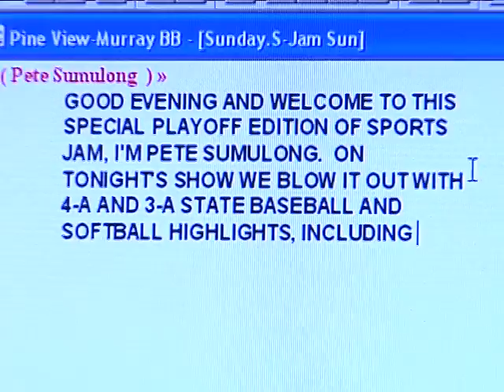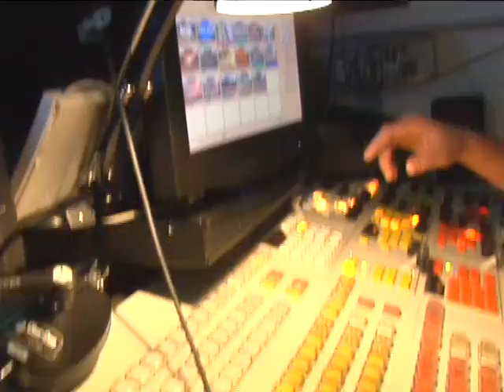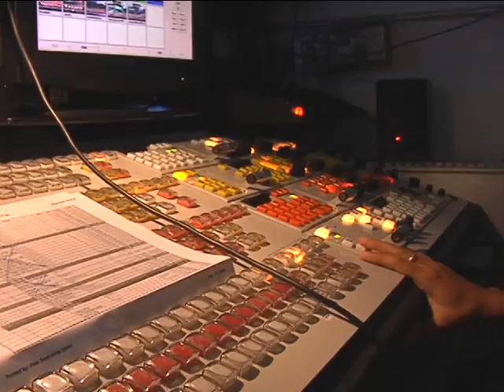Behind the Scenes of KCSG Sports Jam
Ever wonder what happens behind the scenes of a TV show?  Here's your all access pass to the making of Sports Jam thanks to KCSG photojournalist Ace Metcalf and sports anchor Pete Sumulong